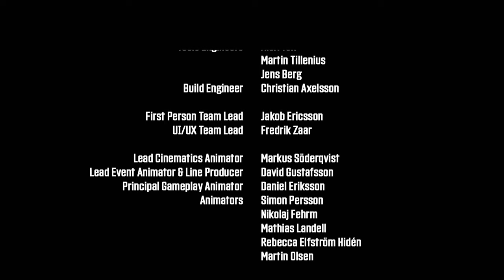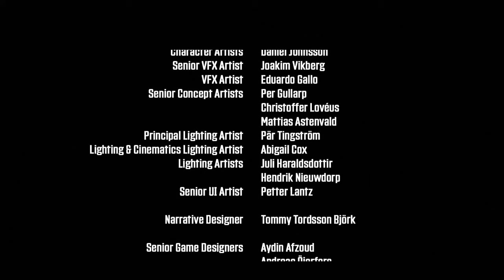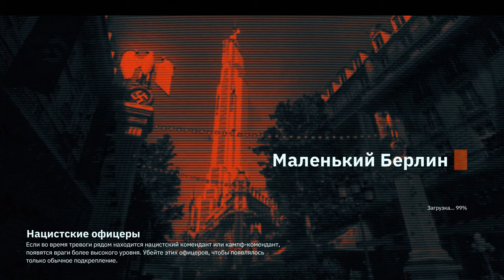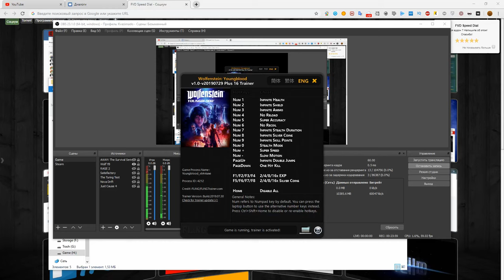Wolfenstein: Youngblood. Папенька, мы справились - # 10 {Коопчинский}